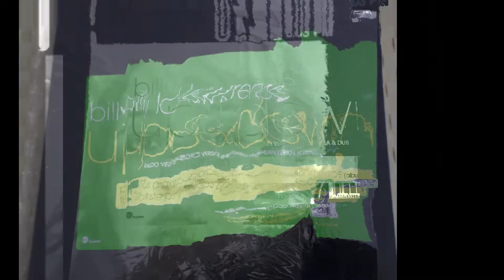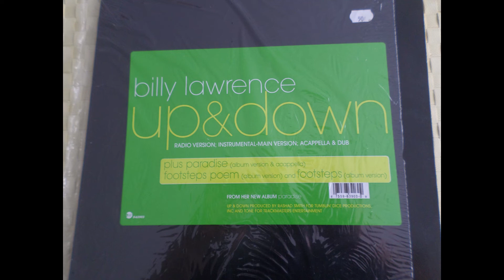BILLY LAURENCE footsteps 1997